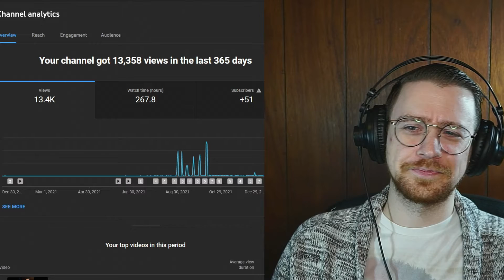It's the end of the year as we know it | Happy New Year 2022! | Also belated happy holidays!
Happy new year to everyone! Its been a long road in 2021 but here we are at the cusp of 2022! I wanted to thank everyone that was with me at the beginning and those supporting me until now! A year ago I was just restarting my YouTube channel, with a few hiccups along a way here we are! Finally at a more consistent pace, I hope to bring more videos and better content to the table in 2022! Let us all have a good 2022 and may we stick to our resolutions lol as we all know its hard to keep at them! But lets go!

I am Ryebread. A new Youtuber trying to make my way through the universe. I have had this channel for years but life has its way with time and now I am a lot more active than I was years ago. Check back often as I appreciate you stopping by and I hope you enjoy my content!!!

Also on Reddit!